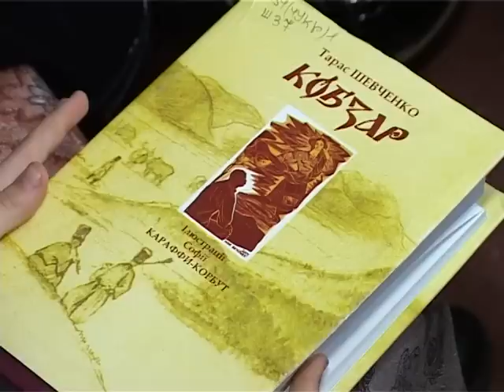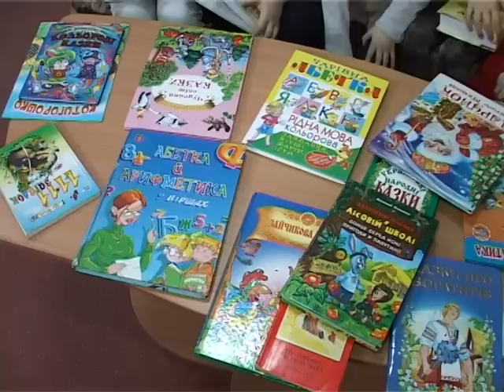"Великдень української книги"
Приєднуйтеся до благодійно-просвітницької акції!